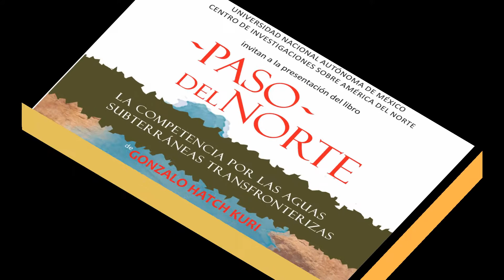Presentación del Libro PASO DEL NORTE La competencia por las aguas subterráneas Transfronterizas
UNIVERSIDAD NACIONAL AUTÓNOMA DE MÉXICO CENTRO DE INVESTIGACIONES SOBRE AMÉRICA DEL NORTE

Invitan a la presentación del libro
- PASO - DEL NORTE
LA COMPETENCIA POR LAS AGUAS SUBTERRÁNEAS TRANSFRONTERIZAS

de Gonzalo Hatch Kuri

Miércoles 28 de agosto de 2018 17:00 a 19:00 hrs.

Comentaristas
DR. JOSÉ LUIS VALDÉS UGALDE - CISAN
DRA. EDIT ANTAL FRODÓCZY - CISAN
Moderador DR. JUAN CARLOS BARRÓN PASTOR - CISAN
Coordinador Académico DR. GONZALO HATCH KURI - CISAN

Sede: Sala de Seminarios, piso 7 de la Torre II de Humanidades, Ciudad Universitaria
Categoría
Entretenimiento